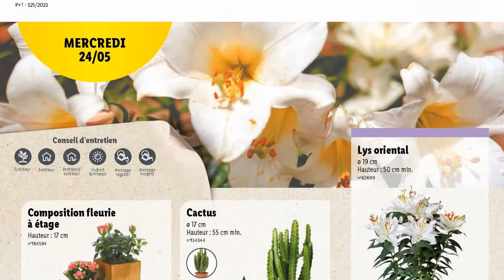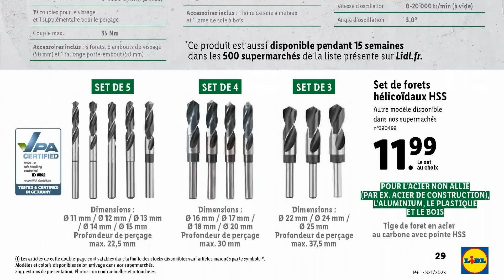catalogue LIDL NON ALIMENTAIRE du 24 au 30 mai 2023 ⛔ PROMO été SILVERCREST PARKSIDE - pub FRANCE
🛒🛒NOUVEAU catalogue chez 📍LIDL📍 du mercredi 24 au mardi 30 mai 2023 en FRANCE!